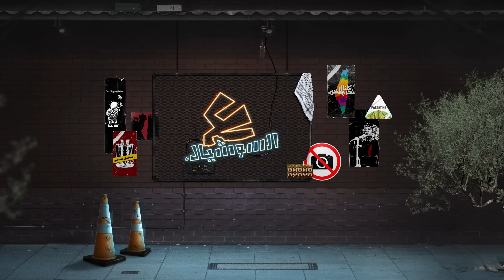ع السوشيال | حرب الشتائم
أسلوب جديد مبتكر من قبل السلطة الفلسطينية لمواجهة الاحت.لال.. تعرف على وحدة السب والشتم وأبرز مهامها في الحلقة الجديدة من برنامج
تقديم: محمد علاونة

سما_القدس.. منظومة إعلامية رقمية تروي لكم قصة فلسطين بلسان أبنائها وشعارها